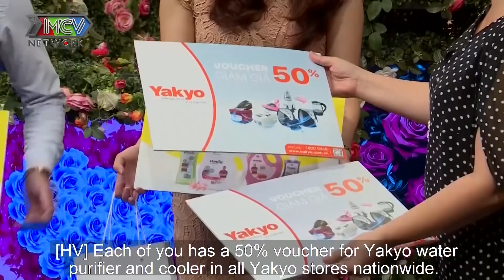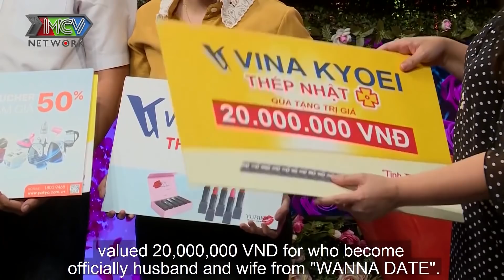Bạn Muốn Hẹn Hò | Cô Gái Muốn Lấy Chồng Nhưng Không Thích Đăng Kí Kiến Cả Trường Quay Bàng Hoàng